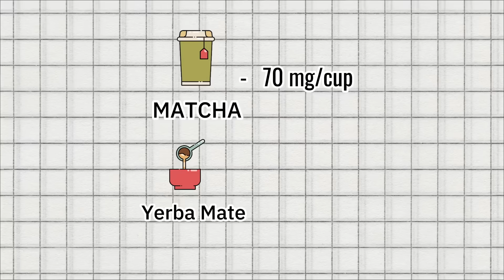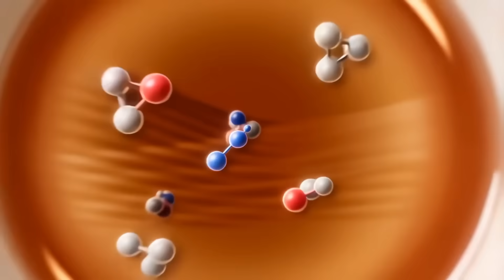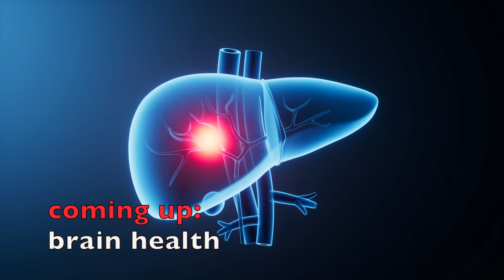Coffee or tea, which is better for you?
Which popular drink comes out on top?

0:00 Caffeine
1:06 What´s in your beverage?
1:56 Cancer
4:01 Metabolic Syndrome & Brain Health
4:38 Downsides of coffee
4:55 Other risks